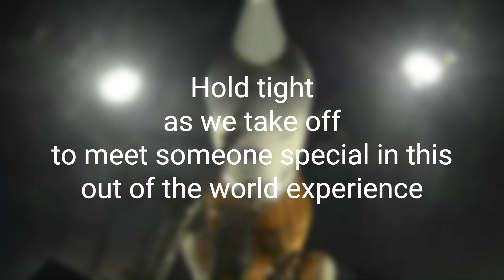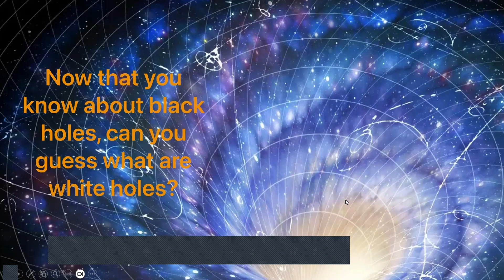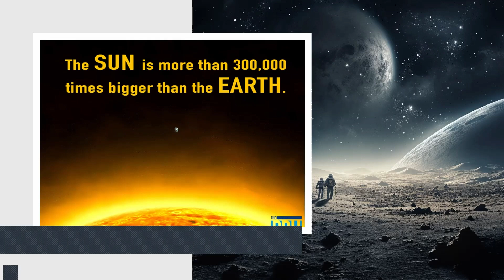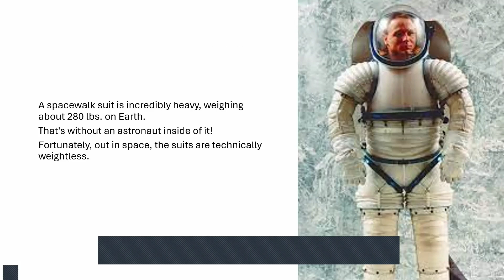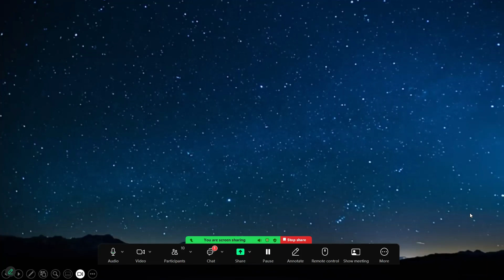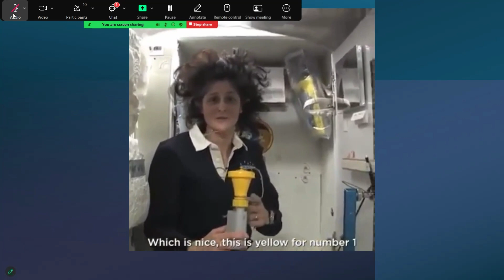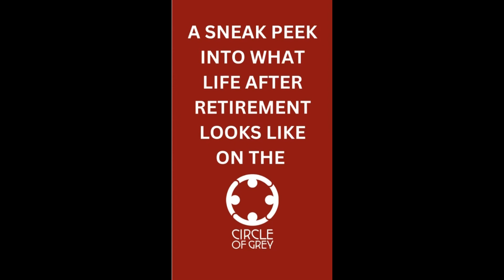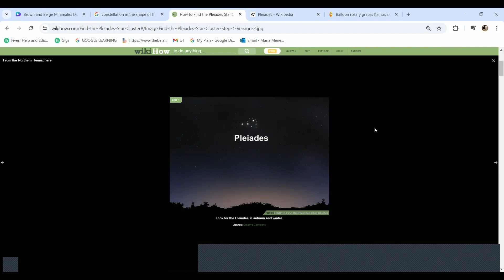Circle of Grey presents...OUT OF THIS WORLD: IN SPACE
Join us for this thrilling trip to out of space where we travelled through the mysteries of the unknow world beyond us. We discovered so much about this amazing celestial world and even went star gazing...